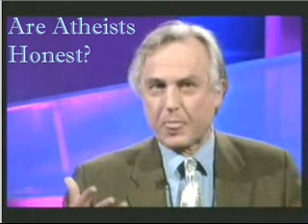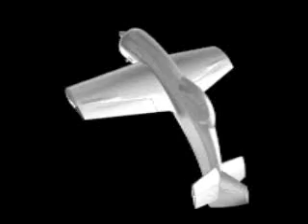Are Atheists Honest?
My video response to Brett Keanes 'Are Agnostics Honest' video.